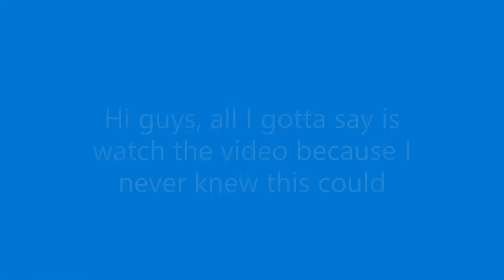CN TOWER IN MINECRAFT must watch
I just started to browse in minecraft and I made the CN Tower. don't know what the CN tower is? Here's an overview . U MEAN A LOT. I WILL POST THE discord link below tmrw. k? BYE PEACE